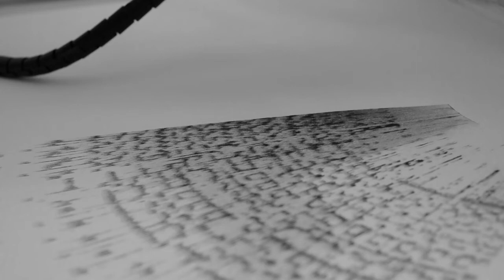Plotter art painting with ink and brush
Brush plotter at work.